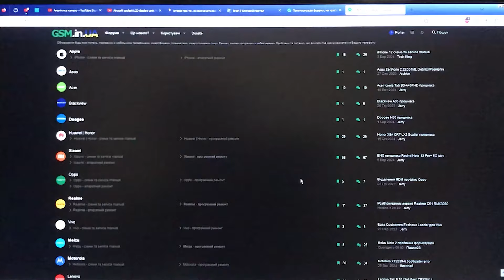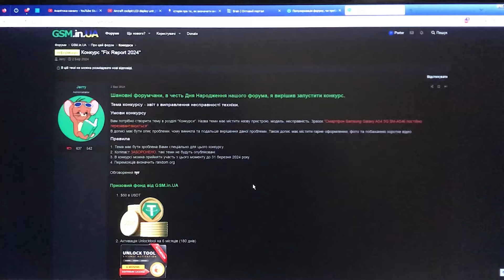Електросолянка. Meiko M-iClean, Український форум! Гімнярик "Туріст Авто".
Різного по троху:
00:00 - Посудомийка Meiko M-iClean UM, замокла ручка дверки.
03:58 - Мрії збуваються! GSM.IN.UA - повністю український технічний форум.
КоНкУрС з нагоди річниці появи. Майстровиті, налітай! :)
05:22 - Радянський автоліхтар "Турист - Авто" з виходом 110В. Огляд, реінкарнація у торшер. :)